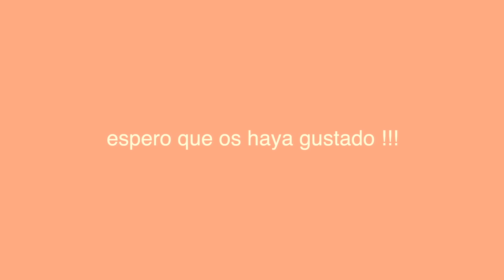EL FINAL?! | The Twins - Parte 2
Conseguiré recuperar los 3 objetos y salir con vida de la casa de los gemelos asesinos?! Y creo que al final al escarabajo no le ha ido tan bien... Todas las veces que me han pillado casi se me sale el corazón HAHAHHA espero que os guste! (juego de terror)

os amoooo,
- iker unzu